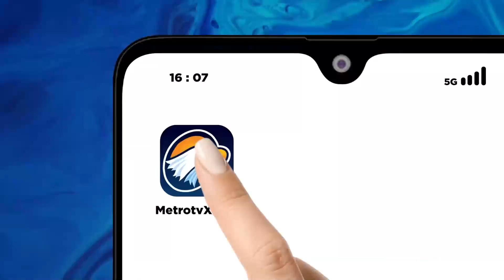Puncak Arus Mudik, GT Merak Antre Panjang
MetroTV, Untuk mengetahui pergerakan Arus Mudik Lebaran 2024 Sabtu,(6/4/2024) Metro TV sudah bergabung dengan rekan-rekan Jurnalis Metro Tv yang ada di lapangan. Nurul Zenita dari Pelabuhan Merak Banten